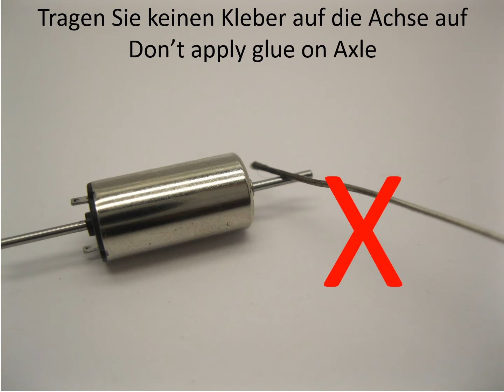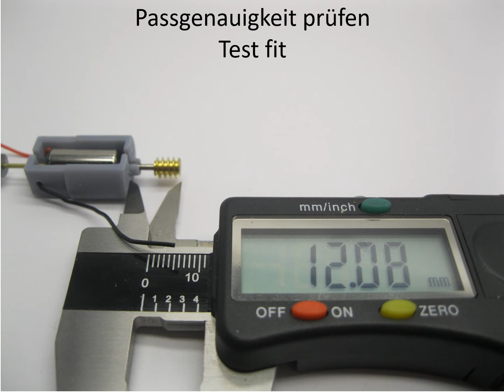NM015G Minitrix Nohab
NM015G Minitrix Nohab Upgrade kit
NM015G Minitrix Nohab Umbausatz